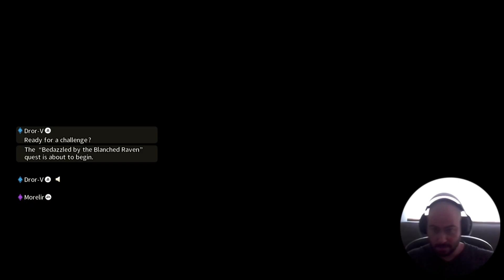Wild Hearts | Playthrough | PS5 | Part 28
Wild Hearts playthrough by Veranda's Vidas aka @RealVidas via PS5

Pt. 28

You should know that for some reason, you can't see it when I earn a trophy while streaming via PS5.
All you see is a black rectangle at the top right of your screen.
I don't know why they at PlayStation do not allow streamers to show trophy earnings while streaming.
Just take my word for it when I tell you that I earned a trophy.
If you have any idea of how I can overcome this obstacle and show my trophies anyway, please let me know!
I consider myself a Trophy Hunter.